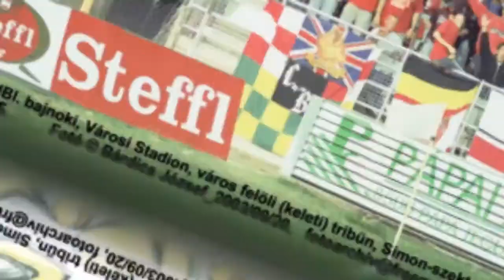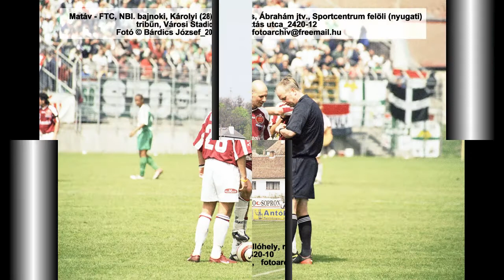In Memoriam MATÁV focicsapat 8, Sopron, 2003 2005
A képek a soproni MATÁV focicsapat 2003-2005 közötti bajnoki meccsein
készültek, a Káposztás utcai pályán. Első villanyfényes mérkőzés is.